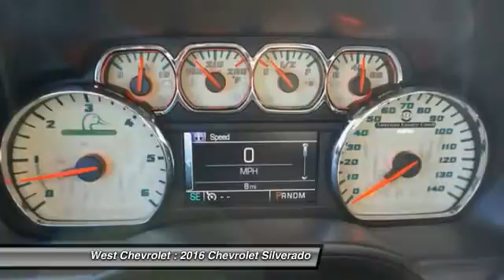2016 Chevrolet Silverado Alcoa TN 184527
2016 Chevrolet Silverado 1500 LT w/2LT 4WD 143WB

West Chevrolet
3450 Airport Highway

Looking for the right ? Today could be your lucky day. With 8 miles, this White, 2016 Chevrolet Silverado equipped with Automatic transmission could be yours. Request more information and set up a test drive right away.